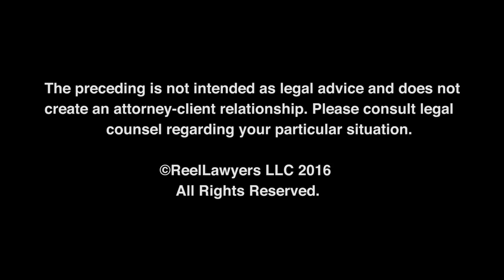What factors determine whether an hourly fee is reasonable?